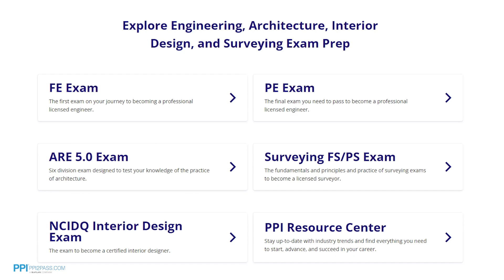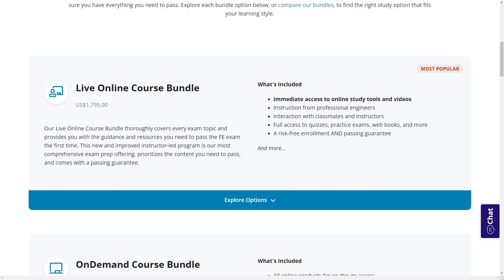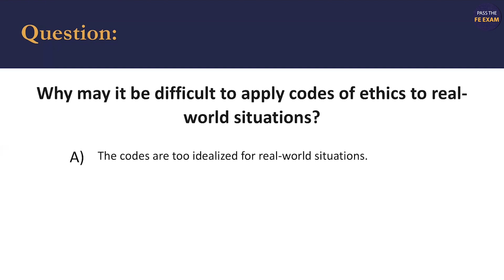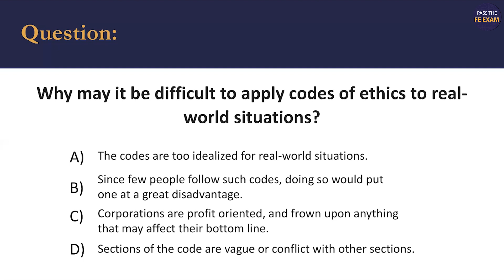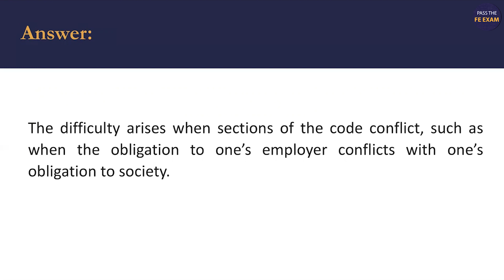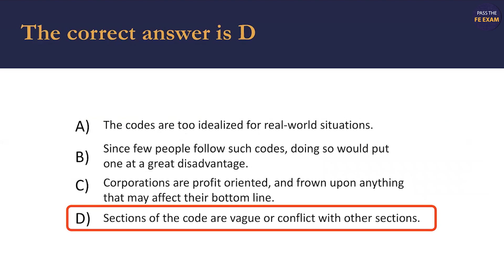FE Exam Prep: Ethics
ETHICS QUESTION AND SOLUTION: - In this FE Exam video, we solve an ethics problem (on codes) similar to the one you might encounter during the FE Exam, to help you prepare for your FE exam.

Videos are published weekly on Tuesdays, so subscribe to our channel today to ensure you get the latest FE Exam tips and tricks that will help you in your FE Exam studies.